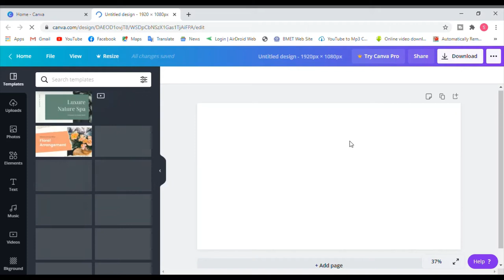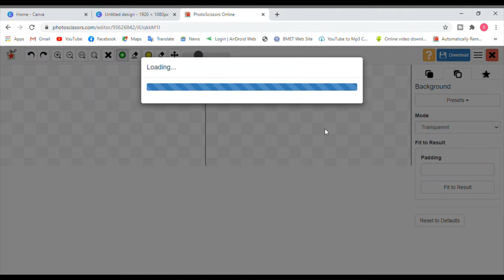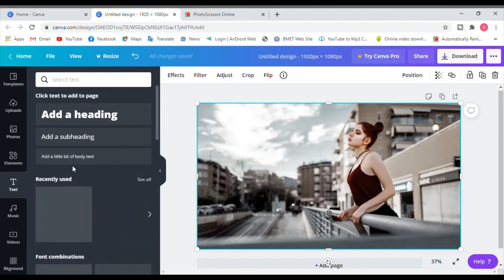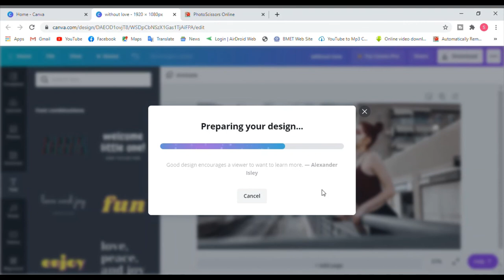how to edit urban photo in darkness and like a profassionaly withou adobe photodhop,lightroom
hey gayes back to another video how to edit urban photo in darkness and like a profassionaly withou adobe photodhop,lightroom

In this video, I will show you how to edit Urban Photography filters using canva
if you using this link I get some gift

• You can use the Preset which is available in browser format (Android & iOS), but you need a password to access the Preset download page; follow the rules below to find out information about how to get the password.

 song copy: NCS-jarico-landscape